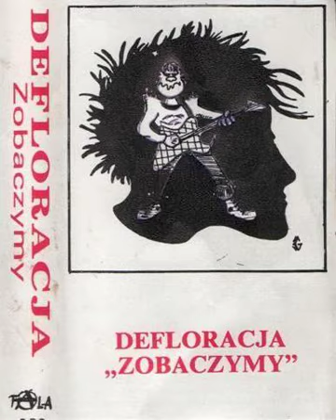Defloracja - (02) Dla nadziei (Zobaczymy)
Polska kapela punkrockowa z Brzeska , znana głównie dzięki utworowi "Bootaprehm", nieoficjalnemu hymnowi polskich "baloniarzy", odpowiedzialna m.in. za album "Zobaczymy" wydany sumptem wydawnictwa Fala.

Pierwotny skład zespołu:
"Dziufus" Rafał Najdała - vocal,
"Fred" Maciej Pawlina - gitara,
"Bobak" Dariusz Robak - bass,
"Mirmił" Jarosław Piotrowicz - perkusja